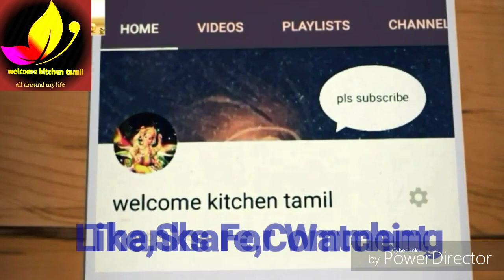Mutton cleaning & boiling method tamil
Mutton cleaning&boiling method